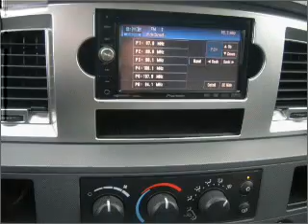2007 Dodge Ram 1500 in Pensacola, FL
Frontier Motors
2007 Dodge Ram 1500
Automatic
Mileage:64792